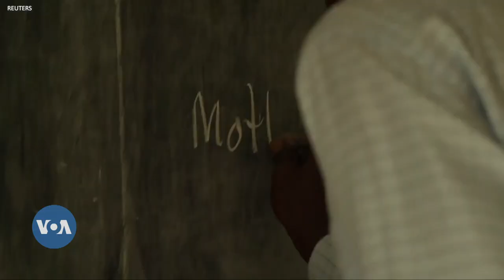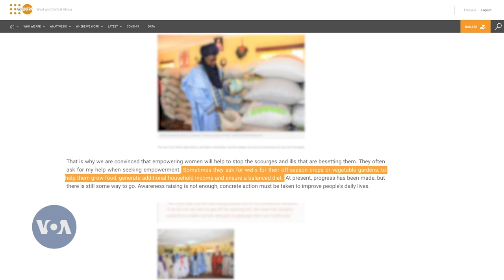Gender Equality Improves in Niger, Challenges Remain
The United Nations Populations Fund is trying to mobilize traditional leaders in Niger to aid demographic transition, promote girls’ education and end child marriages. For more, Africa 54’s Linord Moudou spoke to Diene Keita, UNFPA’s deputy executive director for programs.